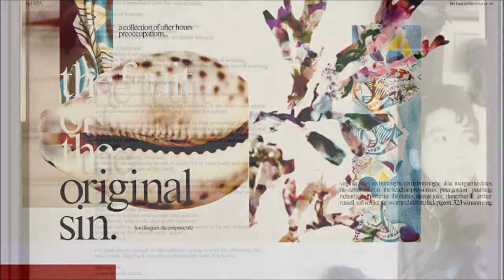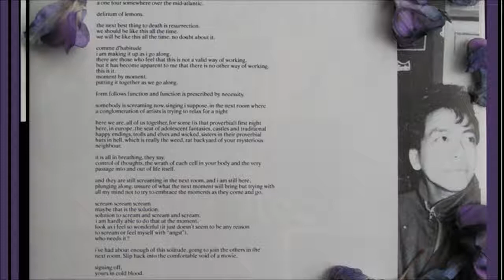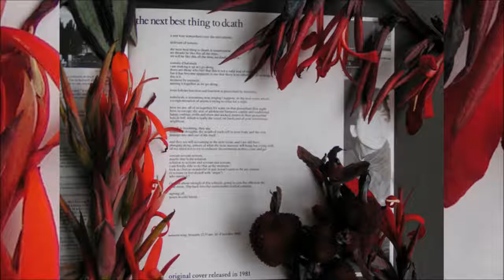Winston Tong The Next Best Thing To Death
The Fruit Of The Original Sin 2xLP compilation
Les Disques Du Crépuscule twi035
1981